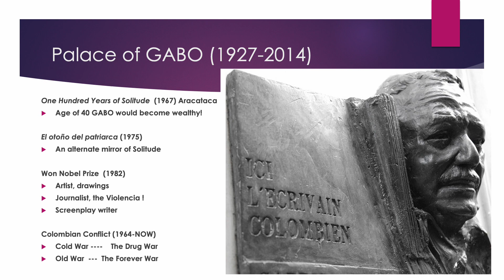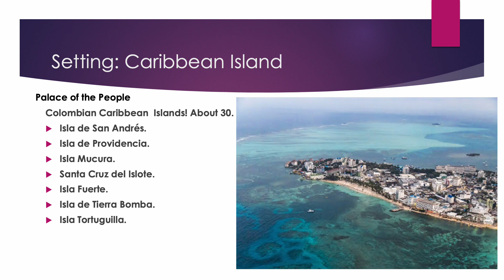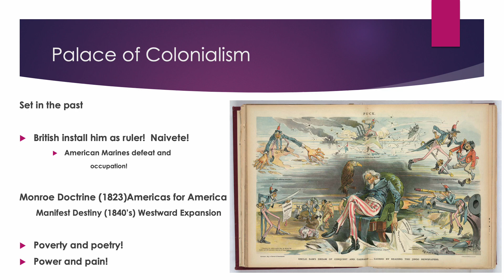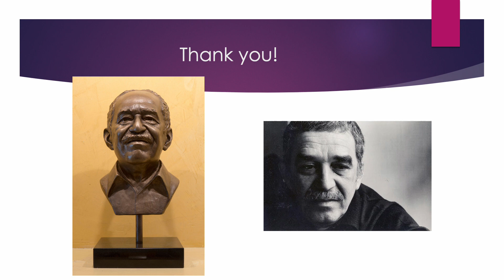Garcia Marquez's "Autumn of the Patriarch" Demon Dictator Magical Realism Wayne Stein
Garcia Marquez's "Autumn of the Patriarch" NInja Inspired

Born in Korea, raised in Japan. Have practiced TaeKwonDo, Judo, Kendo, ShoRinRyu, GoJuRyu, Katori Shinto Ryu, Hachiriki, TaiChi, and QiGong! Was going to be a Buddhist monk! Developed my own types of  mindful breathing.  The master of masters  remains Bruce Lee.  Train more to be more!

I have trained many years. The videos are  not intended to encourage  becoming a fighter. Do not attempt to try these techniques without being a qualified  supervision.  I am doing to to help my mind keep active during my cancer treatments.